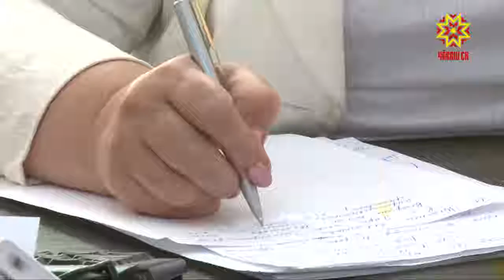Права и законные интересы.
В столице Чувашии Уполномоченный по правам человека Надежда Прокопьева отвечала на звонки жителей республики. Прямая линия шла 2 часа.